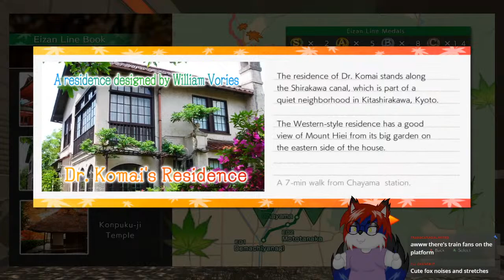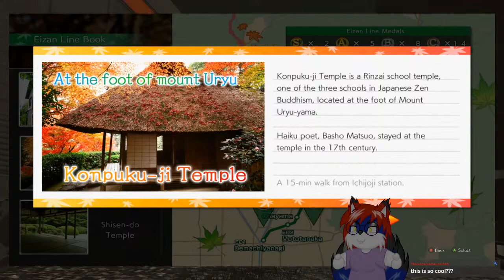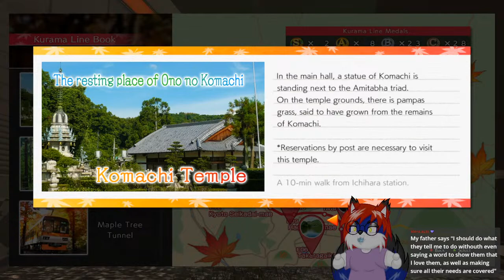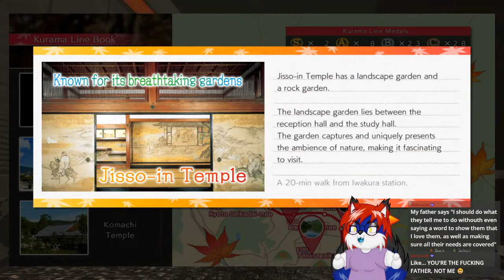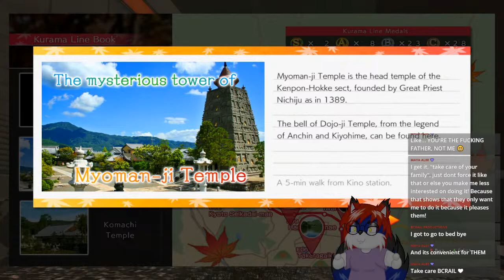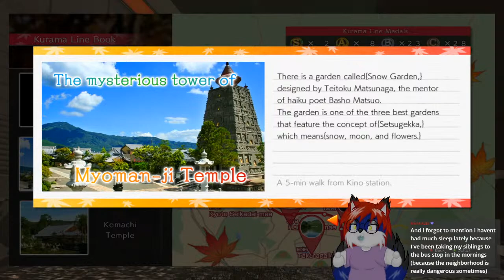Kyoto by Rail! [Japanese Rail Sim 3D: JTK]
Today I'm unleashing my Japanese railways nerd and weebiness as we travel to Kyoto via a small suburban line in this classic style Train simulator!